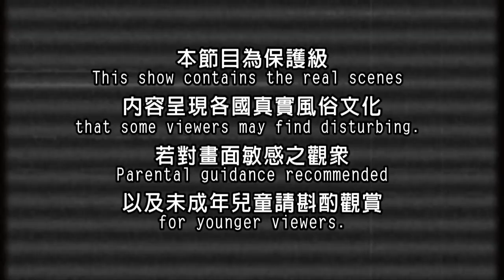【印尼】回教驅魔儀式 村民齊發狂!? ｜《世界第一等》838集精華版